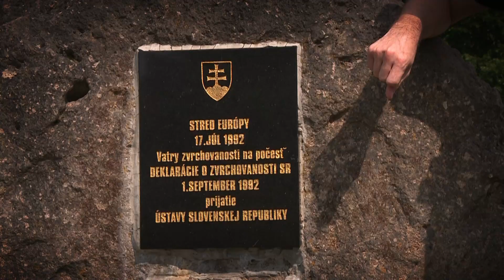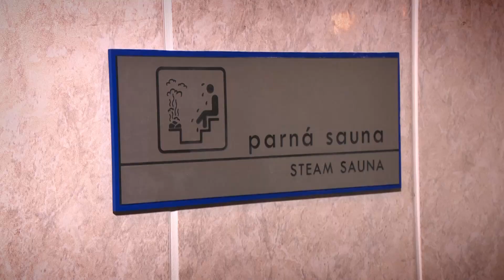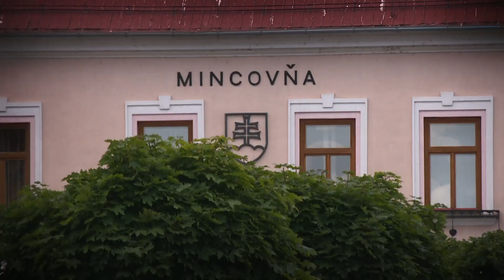Zľavomatová polícia - Penzión Guldiner***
Pre aktuálnu ponuku navštívte našu stránku a dovolenkujte v Penzióne Guldiner***  so Zľavomatom 🏨